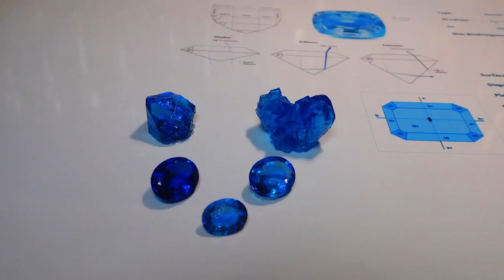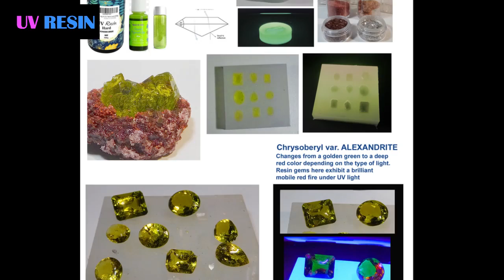ARTIFICIAL GEMS II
RESIN & CLAY by ANDREW ARRINGTON - -
CLEAR SILICONE MOLDS ARE PREPARED USING NATURAL AND FACETED CRYSTALS.
UV RESIN IS MIXED WITH INK DYES AND FINE MICAS TO ACHIEVE THE COLOR, FIRE & BRILLANCE